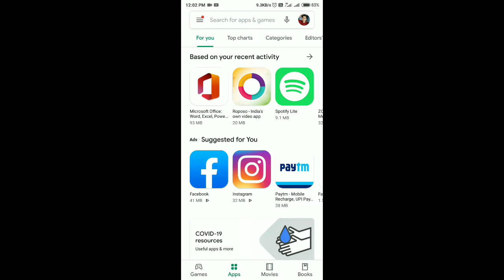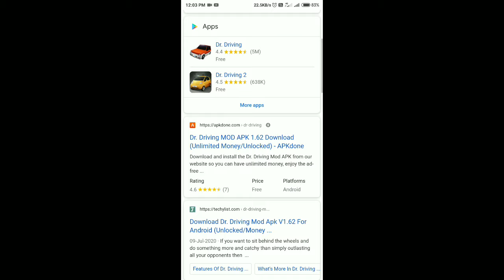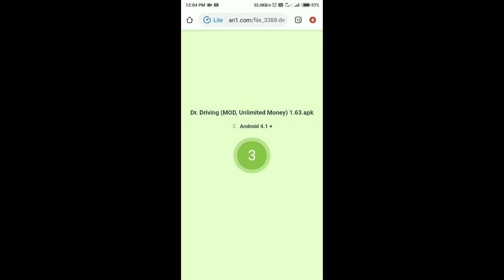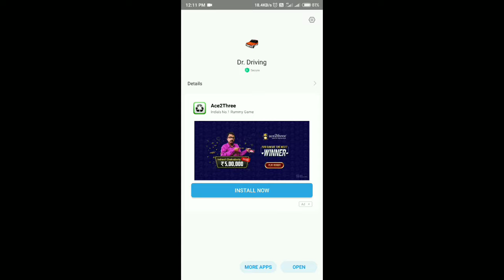How to earn GOLD coins in Dr. Driving ! FREE ! | New tips and tricks